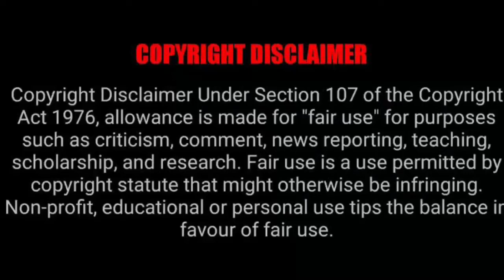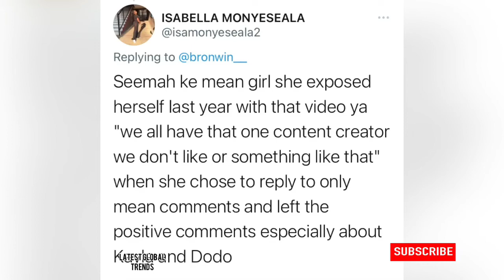Seemah deserves all the smoke...